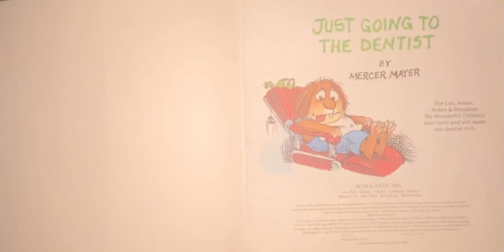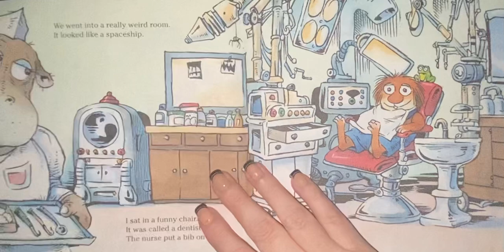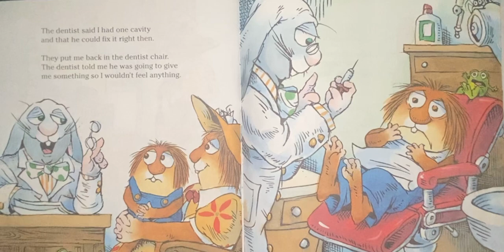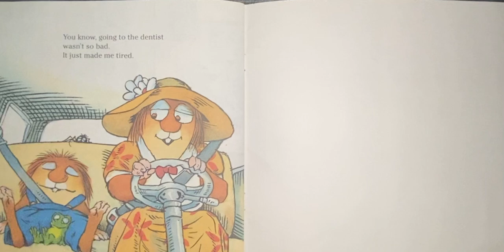Just going to the dentist